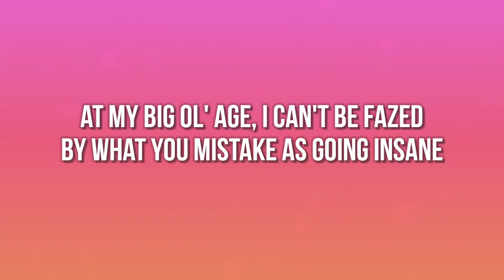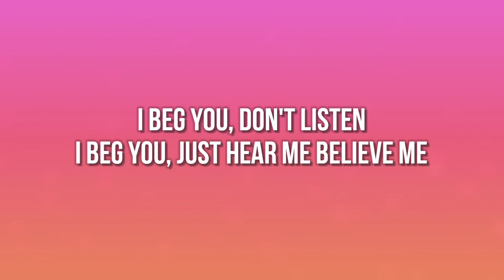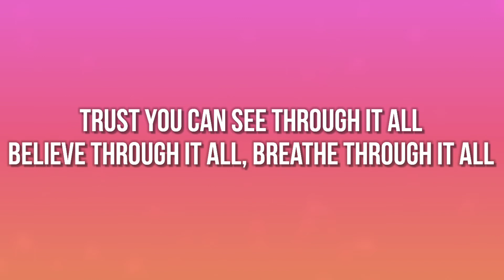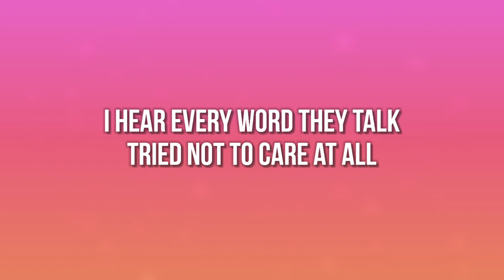Kehlani - "Everybody Business"(Lyrics)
Follow Kehlani

Lyrics

I ain't ever been a half-assed lover
Rather lay out on the train-tracks for ya
Hit the pavement for ya
Make a statement
You ain't ever had to ask for that
It's included in the package

And I make like that
I paint like that
I pay for that
You ain't ever have to pay me back
Can't make me feel bad for nothing
Don't make me feel bad for loving

At my big old age
I can't be fazed
But what you mistake as going insane
Like I'm just movin' all wild
Fuckin' all wild
Runnin' my mouth
Like I'm throwin' it back
Givin' it up when I'm in town

I hear every word they talk
Tried not to care at all
I know it's frontin'
Don't know me from nothin'
Still I need to shake it off
I know I can take it all
I know they frontin'
You know they frontin', bae, yeah

Uh
So if you hear that rah-rah-rah about me
Talkin' all out the side of they mouth about me
I beg you, don't listen
I beg you, just hear me
Believe me
Trust you can see through it all
Believe through it all
Breathe through it all
Our backs against the wall
We rise and we fall, oh